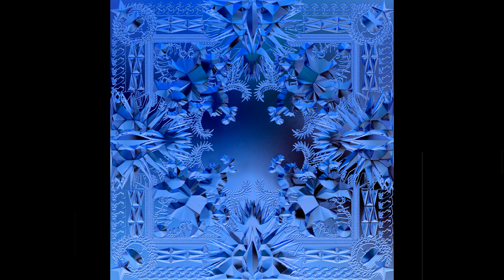JAY-Z & Kanye West - Made In America / Watch The Throne / reversed / Reversings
Song - Made In America
Album - Watch The Throne
Artists - JAY-Z & Kanye West, Frank Ocean

- Reversings